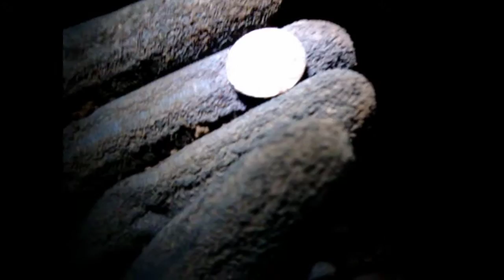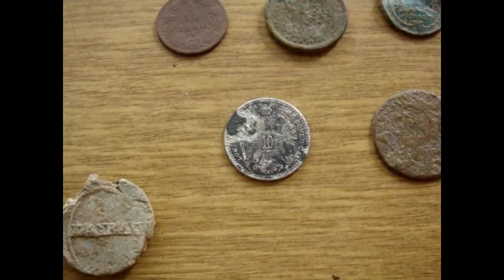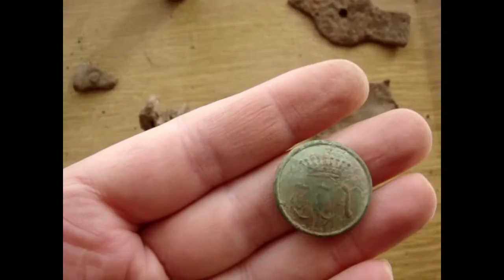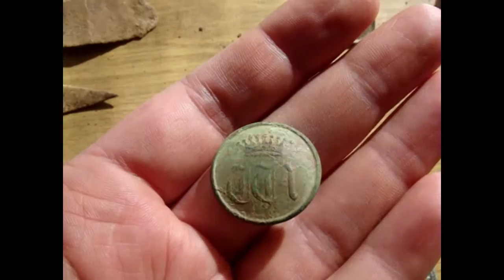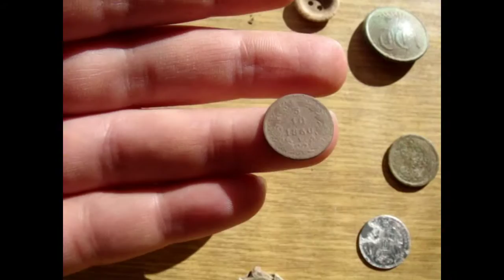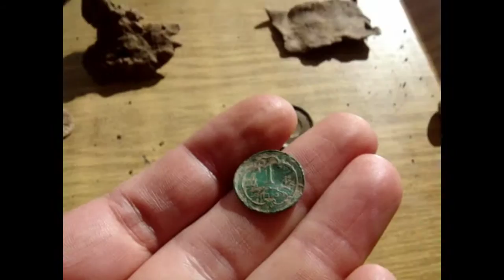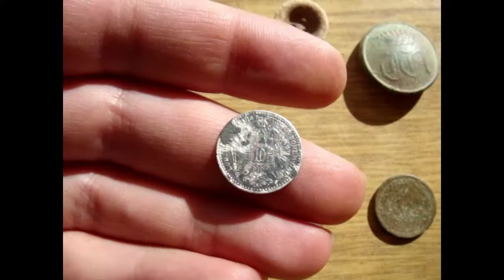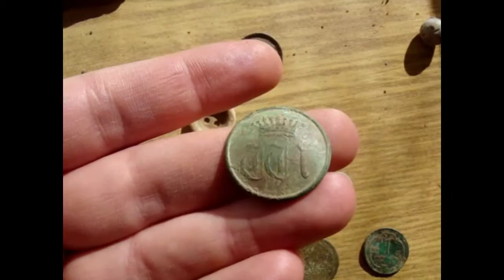Metal Detecting (13) TESORO Tejon - Night hunt at -10 Celsius and 100 Km/h wind, 26.02.2015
Night hunt on a local fields with still some snow up to 1m high.
Was very windy and cold night making this hunt even more difficult but finding a silver coin and a great looking button made my day for sure (or at least a night).
GL&HH